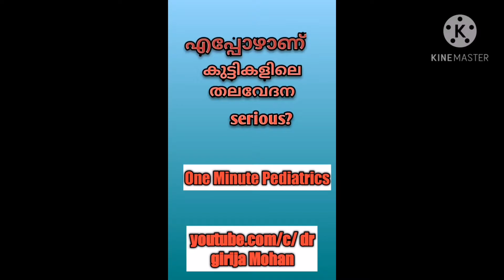When is headache serious in children? What parents need to know.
Headache is a common complaint in children and parents are always worried about brain tumors. When will you consider headache serious? Early morning headache, with vomiting, with double vision, paralysis, fits